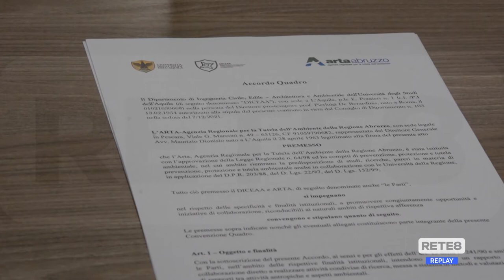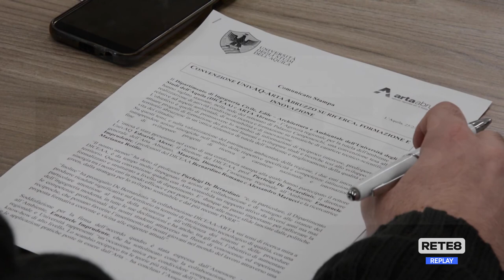L’Aquila - Giovani laureati a tutela dell’ambiente